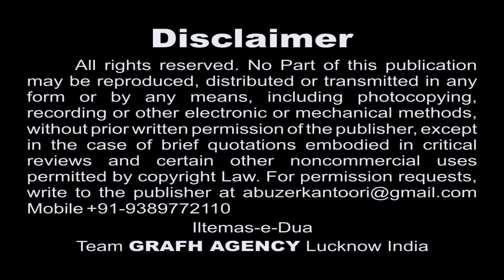Baba Mere Ho Kahan | S. Sayem Azmi | Ammu Saanjh Bhayee 1439 2017 2018 HD DVD